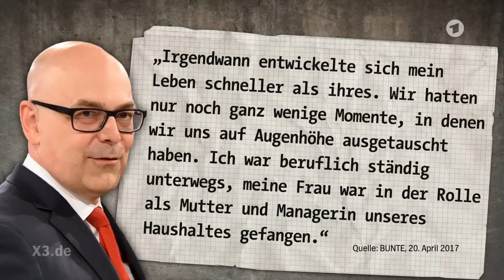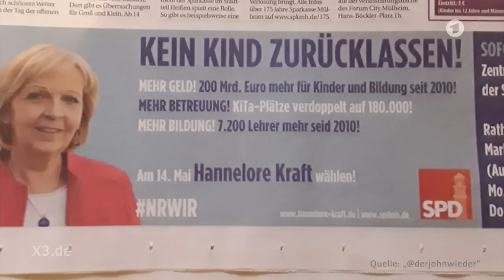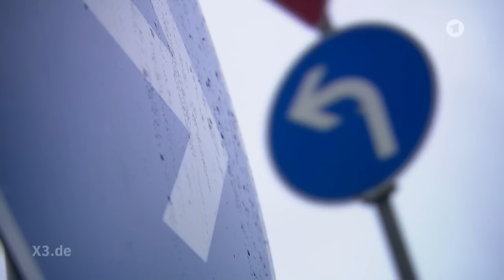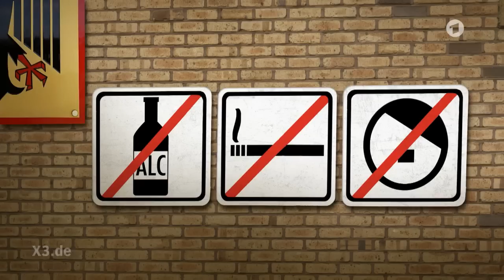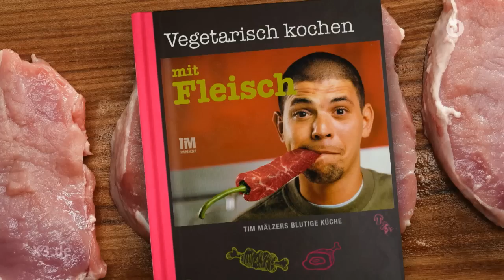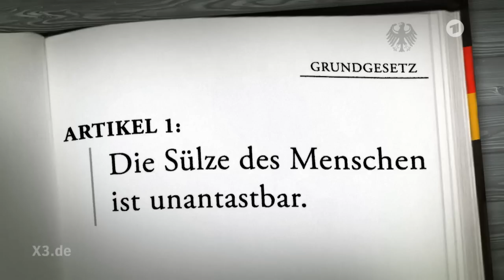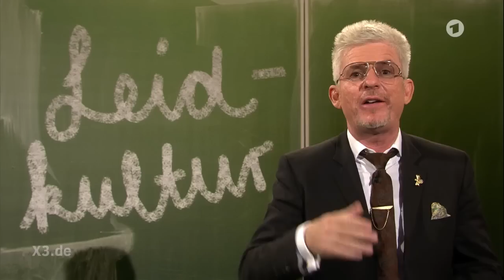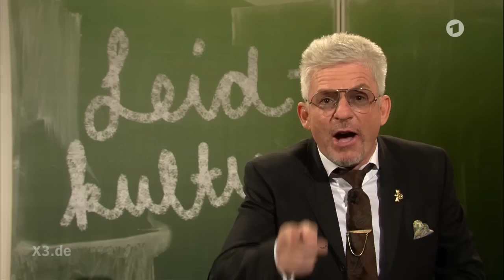Extra 3 vom 11.05.2017 | NDR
Good bye SPD; Aktenzeichen X3 ungelöst: Wo ist Martin Schulz?; NRWpoly - Make NRW great again; Panodrama - die Reporter: Nazis bei der Bundeswehr - Christian Ehring zeigt den Irrsinn der Woche.